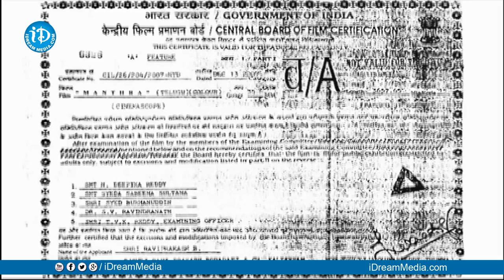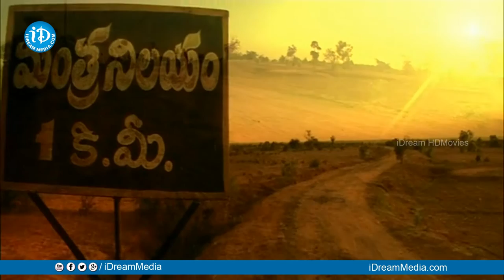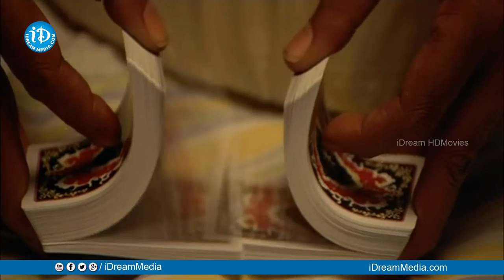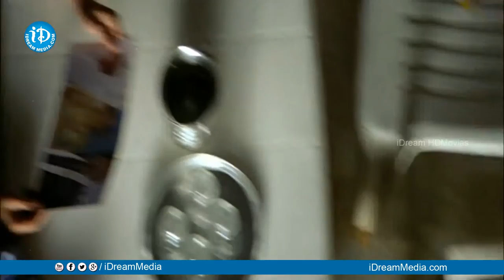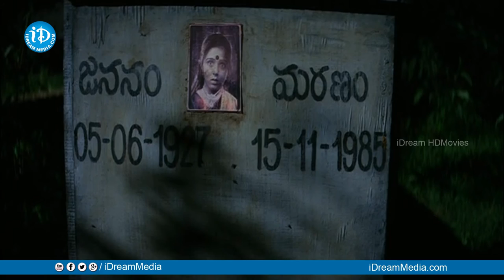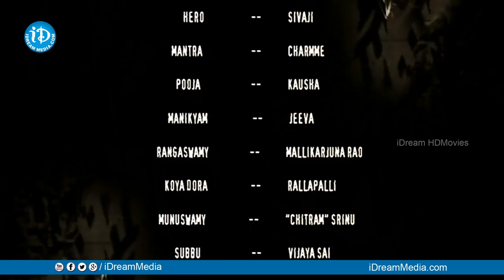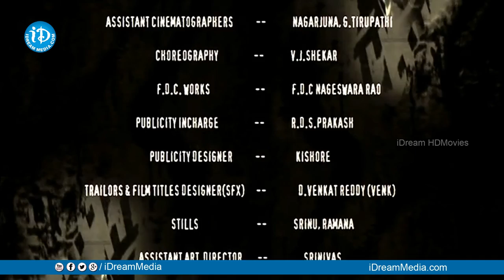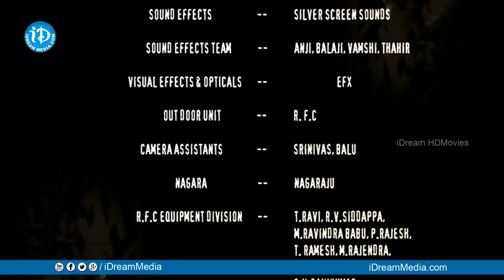Mantra Full Movie | Sivaji, Charmi Kaur, Kausha | Osho Tulasi Ram | Anand # Mantra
Watch Mantra Full Movie, Starring Sivaji, Charmi Kaur, Kausha, Jeeva, Rallapalli among others. Directed By Osho Tulasi Ram and Produced by Ravi Prakash, Kalyan Ram. Music Composed by Anand.